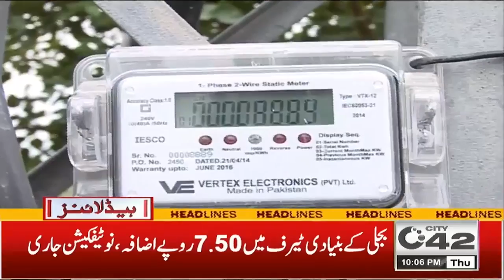بُری خبر! ہزاروں نوکریاں ختم کر دی گئیں،نوجوانوں کا مستقبل خطرے میں 10 بجے کی نیوز ہیڈ لائنز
10pm News Headlines | 27 July 2023 | City 42